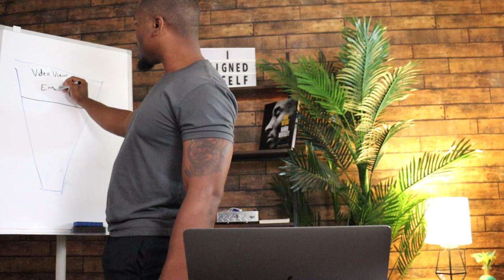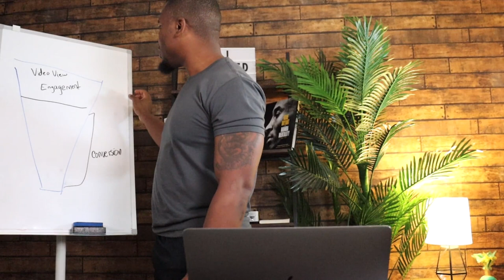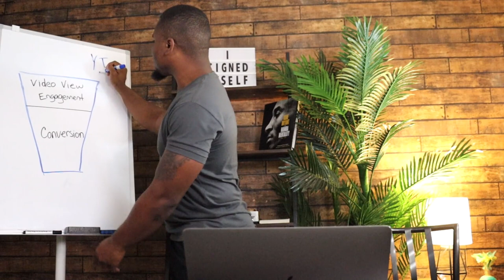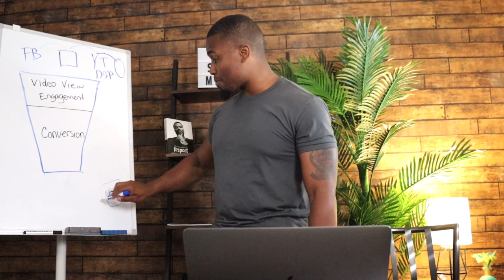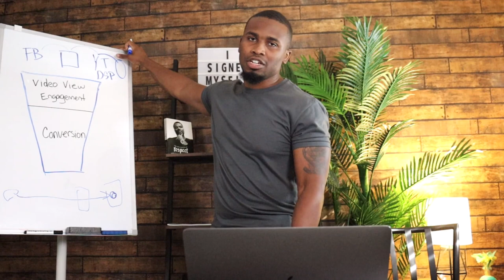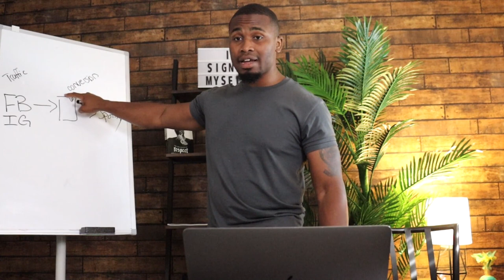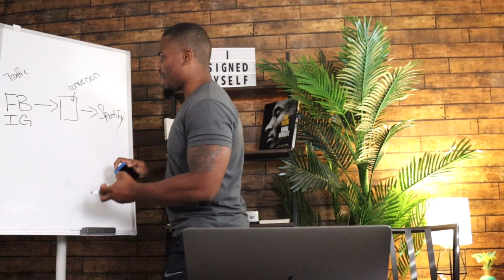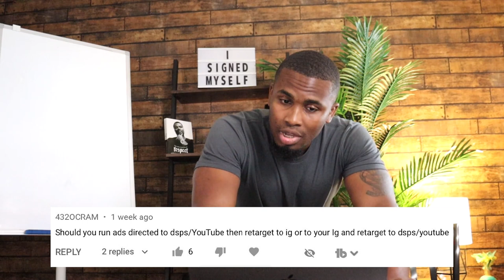Should I Run Video View Ads To Promote A Music Video?